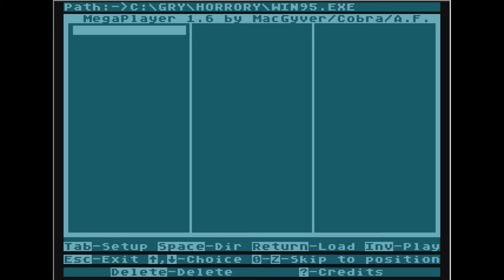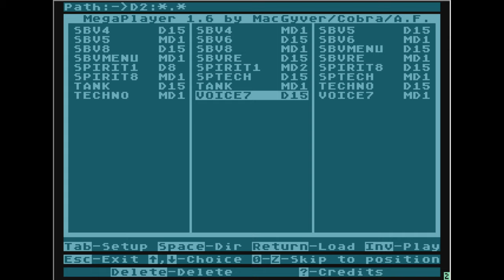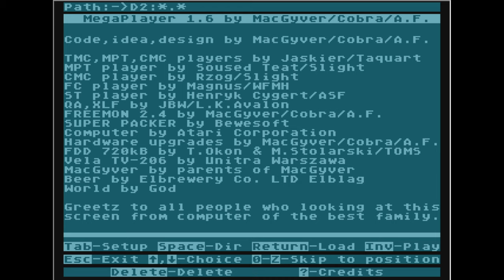MPT Digi Show by MacGyver (atari 8 bit) (disk 09/10)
musicdisk na atari 8 bit
00:00:00 Load and Music 01 SBV4
00:02:10 Music 02 SBV5
00:04:34 Music 03 SBV6
00:06:10 Music 04 SBV8
00:08:41 Music 05 SBVMenu
00:11:03 Music 06 SBVre
00:14:47 Music 07 Spirit1
00:15:54 Music 08 Spirit8
00:18:33 Music 09 Sptech
00:22:11 Music 10 Tank
00:25:31 Music 11 Techno
00:28:02 Music 12 Voice 7
wydano ?
Emulator atari800WinPlus